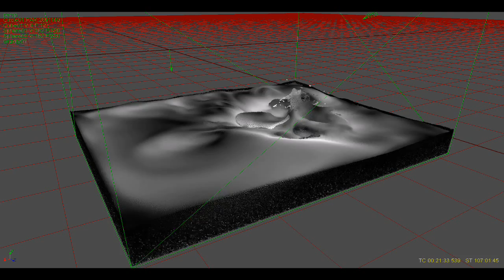Tank Füllen ( Foam Project ) RealFlow 4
Large scale test. Fillng a simple cube with a liquid which generates foam. The black particles are the liquid, gray to white is foam. The technique is not perfect so sometimes the foam dies to early and sometimes it reacts way to heavy on shocks and impacts. Still under construction. Again, NO scripting. Using one liquid and one gas emitter. 2891149  particles for the liquid emitter in the end, 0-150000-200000 particles for the gas emitter. The liquid emitter is selected and the foam emitter is not, that´s why only the Circle01 emitter shows up in the list. Does not matter because the foam particles were shaded gray and unselected emitters show up with gray particles.